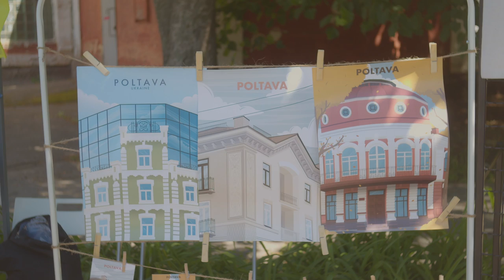mistohub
Mistohub разом з ді-джеями Local організували захід-вечірку для полтавців.

Головна ідея заходу походить із назви заходу «Speaклування», що розшифровується як «говорити та піклуватись».

"Саме цього зараз не вистачає" - каже Наталка Баранник, співзасновниця Mistohub.

Відвідувачі мали можливість випити прохолодних напоїв, написати листівку захиснику та послухати різну музику наживо.

Пропонували зробити переможне тату, подивитись дві виставки та купити патріотичний шопер. Також невід’ємною частиною стало плетіння сіток та фото з «Кікіморою». Всі зібрані кошти передадуть на «Оборону Полтави» для потреб військових.

«Музикою також можна підтримувати та допомагати» - каже Wass App, полтавський ді-джей засновник Local.

“Музика завжди зображала мир та згуртованість. Ми зараз об’єднали  усі вікові категорії, гендери і т.д., щоб допомогти армії та послухати якісну музику».

На майбутнє хочуть провести декілька таких івентів за літо. Хочуть ще долучити медиків, лекторів та інших митців.